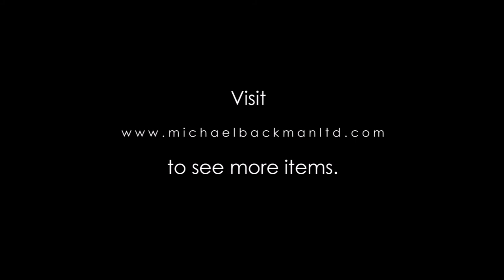6324 Fine, Sumatran Minangkabau Acehnese Cast Brass Shield or Buckler Peurise